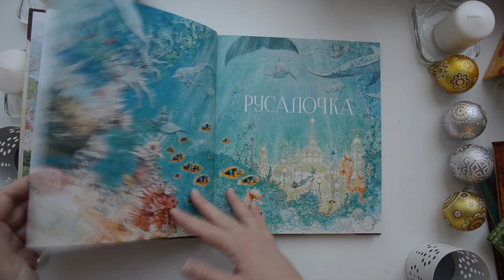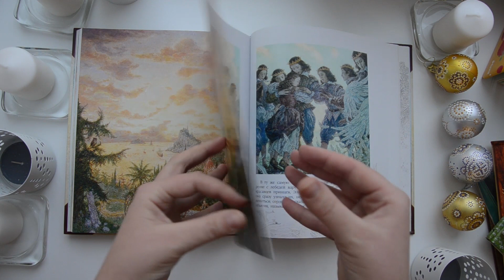Ханс Андерсен: Сказки. ЛОМАЕВ. Русалочка. Гадкий утенок. Стойкий оловянный солдатик. Дикие лебеди.